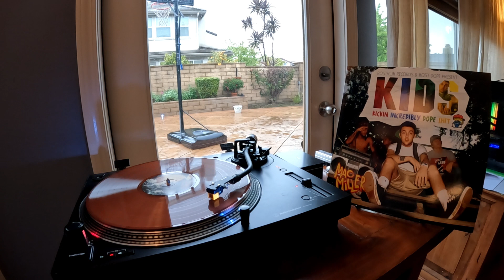Mac Miller - Kool Aid & Frozen Pizza - K.I.D.S. Vinyl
Turntable: Audio Technica AT-LP120XBT-USB